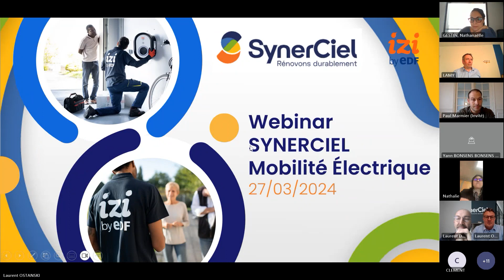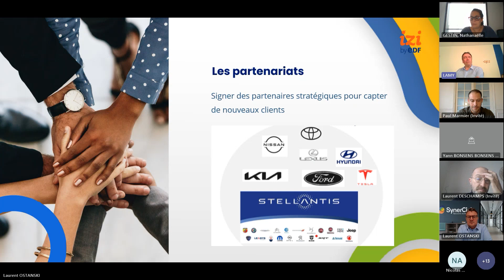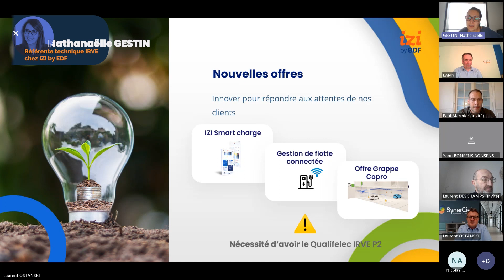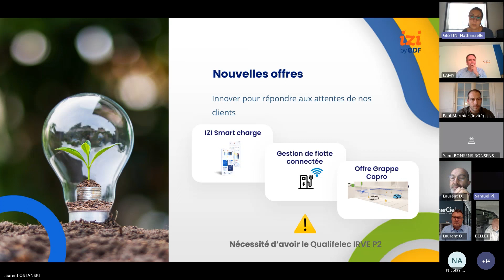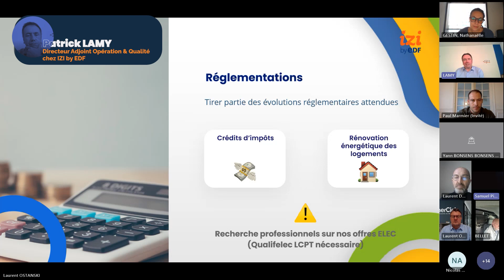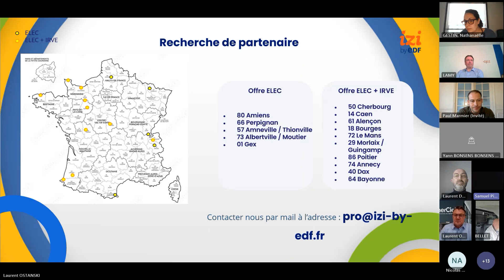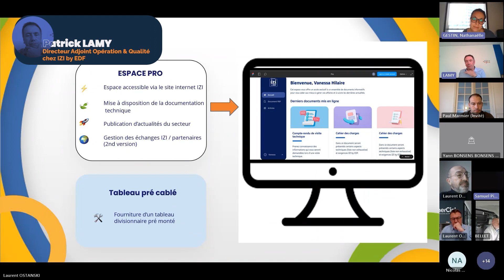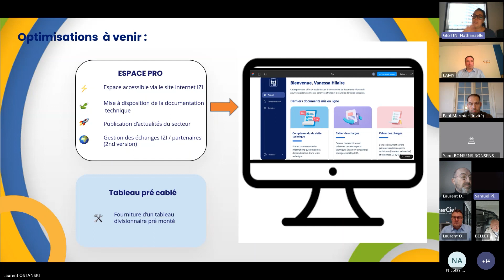[Webinerciel CME] Développez votre business de bornes IRVE avec SYNERCIEL et IZI by EDF !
►Créé en 2010 avec EDF, Synerciel fédère plus de 2 000 artisans et entreprises d’excellence garantissant des travaux de qualité.
Nous accompagnons les professionnels avec réactivité et efficacité dans la réalisation de travaux garantissant le bien-être des occupants et la valorisation de leur bien.

►Le Réseau Synerciel pour les particuliers, c'est : des aides avantageuses pour leurs travaux de rénovation énergétique et une relation de proximité avec des professionnels de qualité.

▬▬▬▬▬▬▬▬▬▬▬▬▬▬  Nos réseaux !  ▬▬▬▬▬▬▬▬▬▬▬▬▬▬▬

►Vous souhaitez comprendre l’univers de la rénovation énergétique, obtenir des conseils pour développer votre entreprise, ou simplement rejoindre le Réseau Synerciel, vous êtes au bon endroit !

▬▬▬▬▬▬▬▬▬▬▬▬▬▬▬  Nos 3 clubs !  ▬▬▬▬▬▬▬▬▬▬▬▬▬▬▬

▬▬▬▬▬▬▬▬▬▬▬  Nos meilleures offres en vidéo !  ▬▬▬▬▬▬▬▬▬▬▬

📅Programme :
0:00 Prise de parole de Laurent OSTANKSI (SYN)
1:20 Présentation de Patrick LAMY (IZI by EDF)
2:25 Présentation de Nathanaëlle GESTIN (IZI by EDF)
3:20 Présentation de Paul MARMIER (IZI by EDF)
4:23 Sommaire
5:08 Retour sur l'année 2023 d'IZI by EDF
9:00 Enjeux et perspectives de 2024
10:17 La nouvelles offres IZI by EDF
20:15 Recherche de partenaire
21:55 Les optimisations à venir
28:30 Questions/Réponses